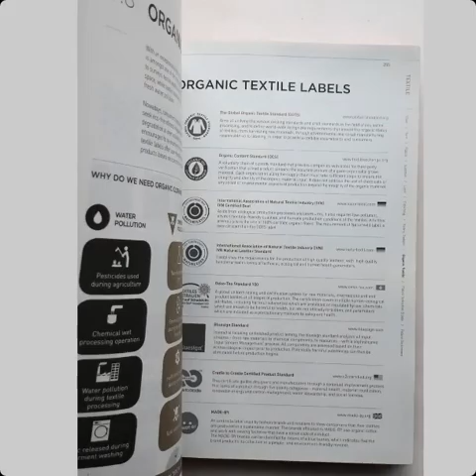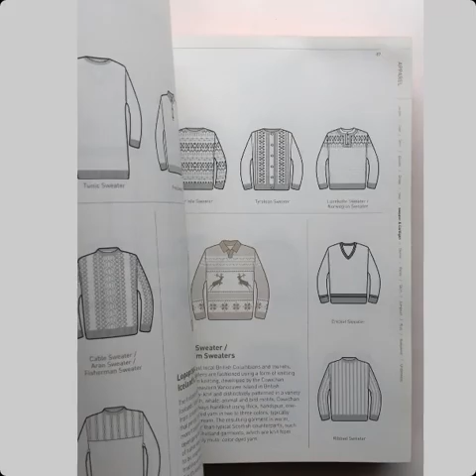Fashinopedia : The Visual Dictionary Of Fashion Design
Визуальный словарь моды, охватывающий все технические аспекты от стиля до материала, производства с иллюстрациями и инфографикой. Большая коллекция технических рисунков, схем и элементов.

Легко читается, подходит для всех людей в индустрии моды.

Язык : английский , в книге преобладают изображения.